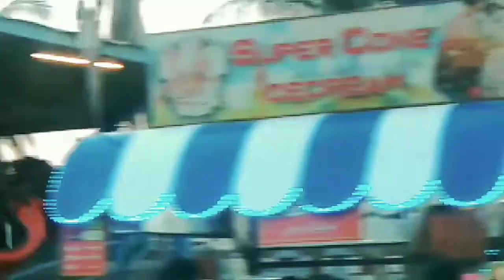Yeah Hum Hein🧔 Yeah Hamara Karachi Hy🏟 Or Yahan PAF Mein Hamari Pawri Ho Rahi Hy🎢🎠🎡🥰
Yeah Hum Hein🧔🤵👳‍♂
Yeah Hamara Karachi Hy🏘🏟
Or Yahan PAFMuseum Mein Hamari Pawri Ho Rahi Hy🎢🎠🎡